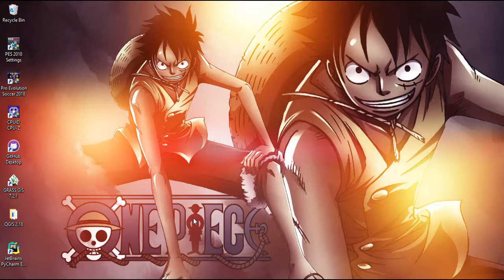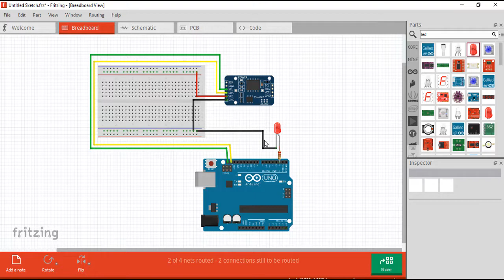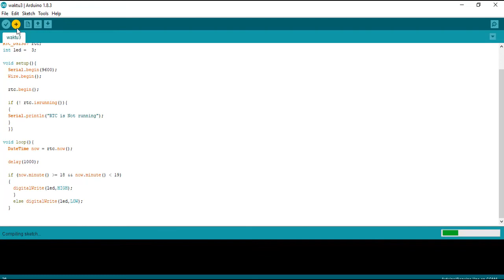Arduino Episode 8: Aplikasi RTC- Membuat Lampu LED Menyala dan Mati Otomatis Berdasarkan Waktu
Pada Arduino episode ini, rstechno15 mencoba sharing bagaimana cara membuat alat lampu otomatis berdasarkan waktu. Untuk program dan skema rangkaian bisa kalian download di